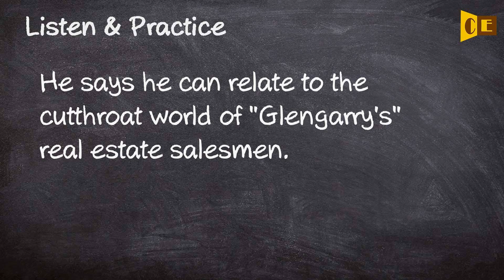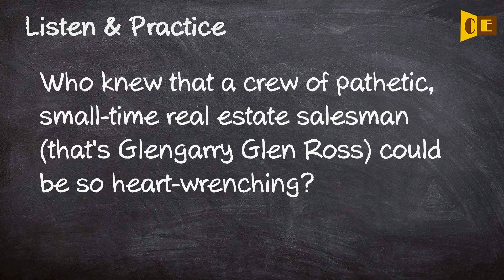Glengarry Pronunciation, Paraphrase, Listen & Practice